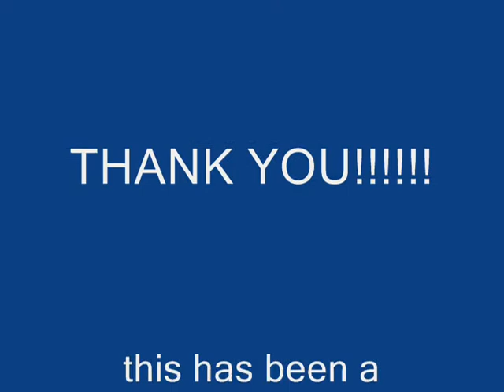African soft fur rats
my first pair of ASR